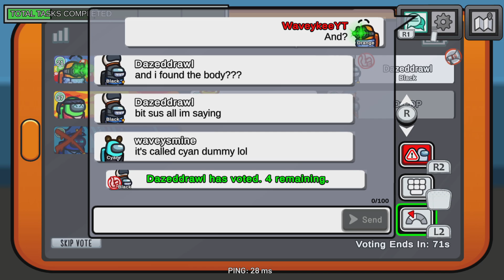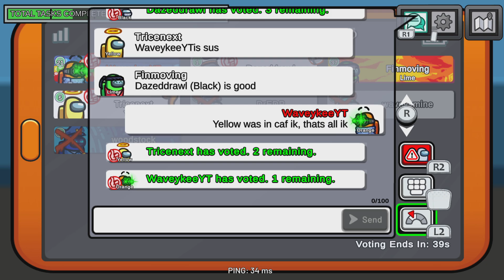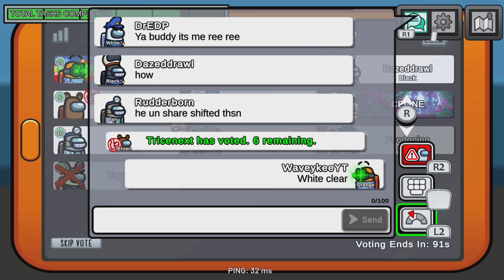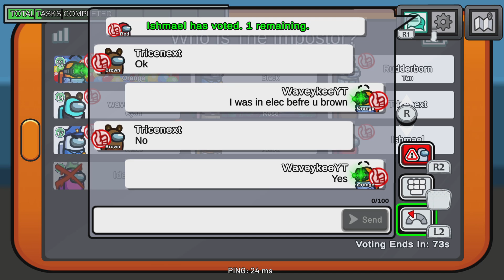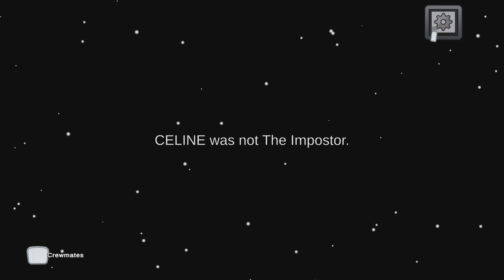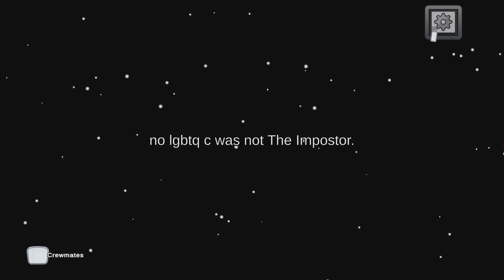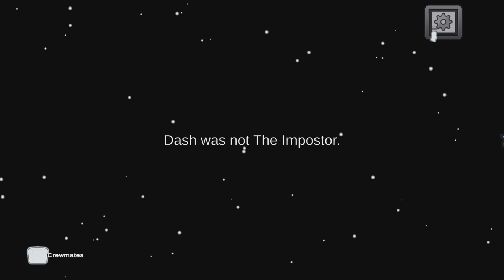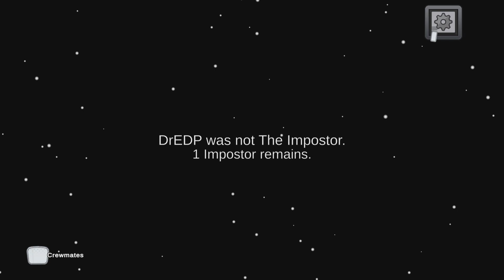Best Among us imposter in 2024???